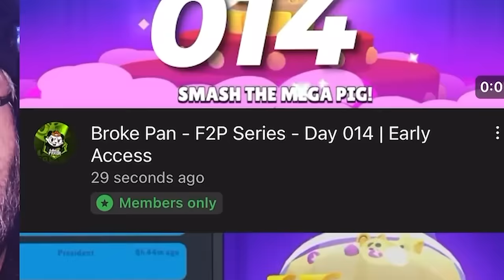I got FREE CREDITS on my F2P Account in Brawl Stars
In this series I try to find out if being a F2P player is still viable in Brawl Stars.

Credits are a very scarce scare resource. Everybody wants free Credits in Brawl Stars. This week on my Free To Play Account, Broke Pan, I pushed myself and grinded a LOT to get free credits from the Trophy Road.
While it may seem rare now, it's going to be even rarer once I get past the 10k trophy threshold as Rewards from the Trophy Road become lackluster as you progresson it.
I got 8 Brawlers to Bronze 3 masteries each giving me between 75 and 100 credits, which I still haven't cashed in, just yet.
This was the order of the mastery push:  Dynamike, Colt,Larry & Lawrie, Mico, Chuck, Brock, Mortis and Frank
Playlists to Watch:
Team Mates featured in the Video:
- Lynel
- Exotic @EXC.